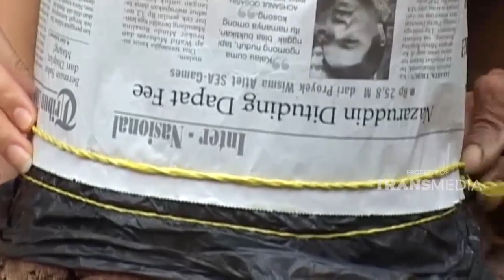Pak Parman adalah salah satu warga kreatif | JIKA AKU MENJADI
JikaAkuMenjadiTTV | Mainan Topeng Robot | Dok: Jika Aku Menjadi Trans TV